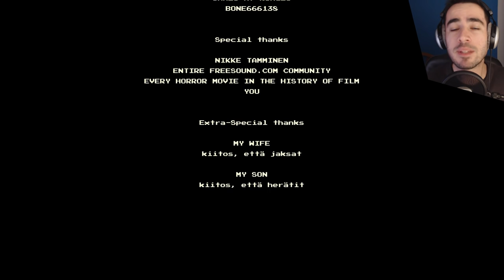Let's Play Lakeview Cabin Collection - Ep 4 - Horatio Move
Lakeview Cabin Collection Let's Play: in this let's play we'll venture Lakeview Cabin, an exploration of cult horror movies through sandbox gameplay.

'The Lakeview Cabin Collection is an exploration of the world of cult horror movies through sandbox gameplay.  You find yourself at the beautiful Lakeview Cabin with a handful of sexy companions, and enough toys and supplies to make your weekend a blast!  But when eldritch horrors crawl out from the lake, you’ll need to blast, shoot, chop and burn your way to survive.

Play as four companions as they use anything they can find to survive in a horror experience in the tradition of Evil Dead, Friday the 13th, and The Hills Have Eyes.'